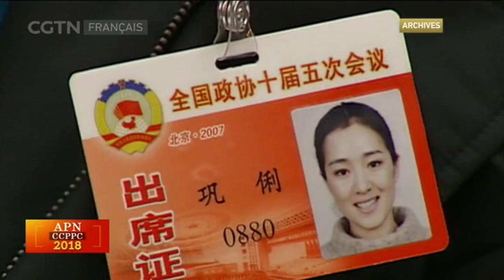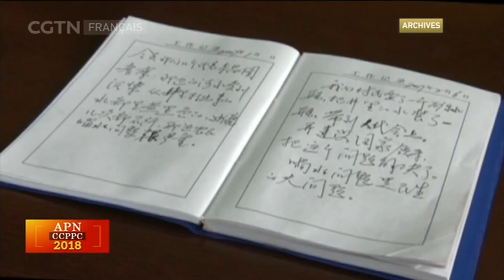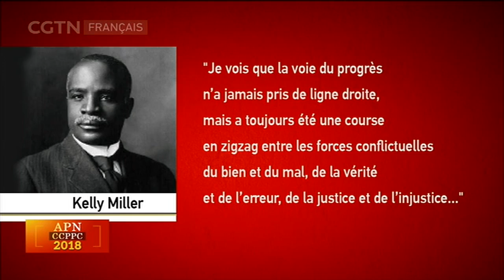Une politique du peuple ou d’élites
Explications du fonctionnement de l'APN en Chine.